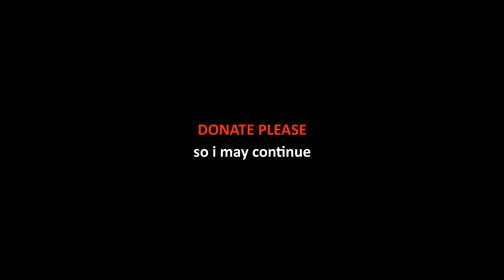3 ALIEN programs we recognized by Wes Penre Beyond 2012—A Handbook for the New era.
What we would avoid doing and what they have always used to manage the human cattle. 3 alien programs by Wes Penre. video made by Ankaraman: Anton Karamanutsa.